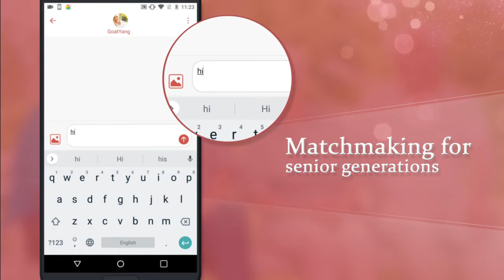190318 wenxuan senior match meetsocial 01